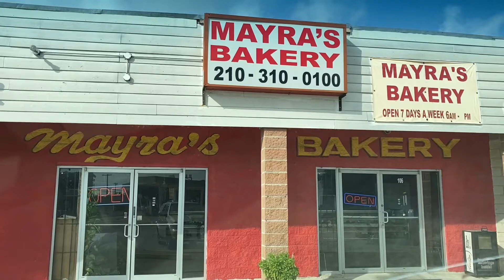Mayra’s Bakery! Best Bakery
Which pan Ducle is your favorite?